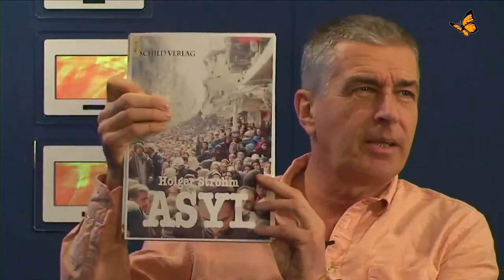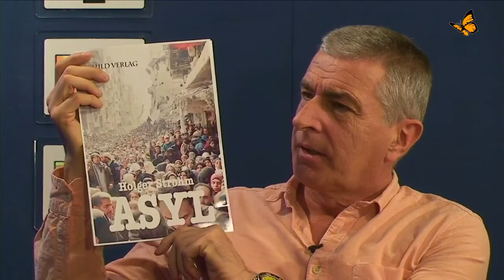Holger Strohm im Interview Thema Asyl Bewusst tv Feb 2016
Respekt gegen über den Älteren!Walking Dead
Holger bringt es mal wieder auf dem Punkt!
Leute wacht auf ...!
Medien manipulieren und unsere Politik .